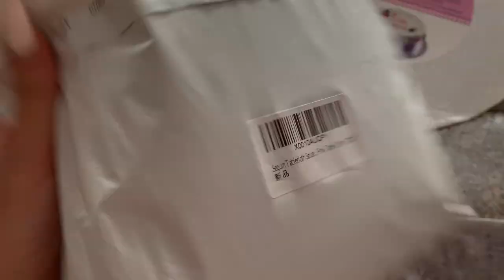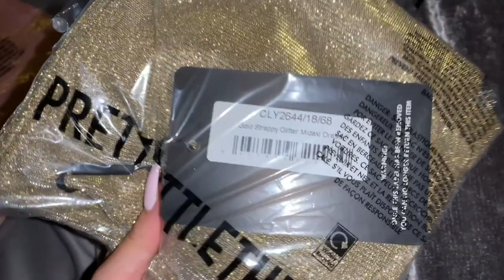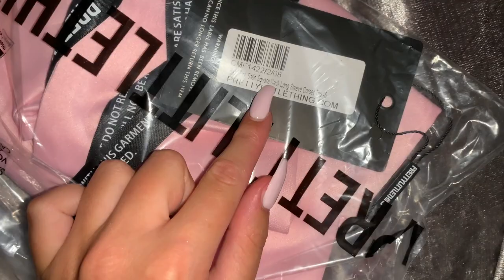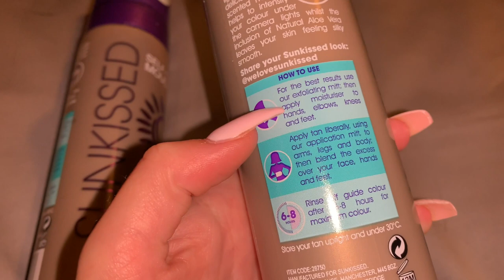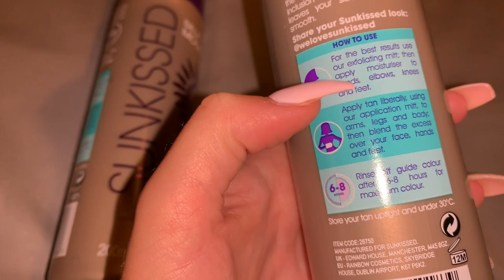TESTING SUNKISSED ULTRA DARK TAN, BIRTHDAY PAMPER PREP AND BIRTHDAY MEAL! | VLOG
- 21 years old 💕
- From Leeds, West Yorkshire, UK 🇬🇧
- Bridal consultant and Instagram influencer

Snap -
elleneastwood

elle_easto